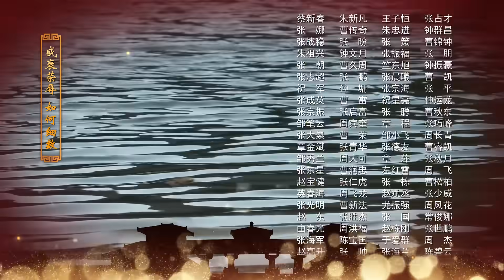芈月传 55 | The Legend of Mi Yue 55（孙俪，刘涛，黄轩，赵立新 领衔主演） Letv Official